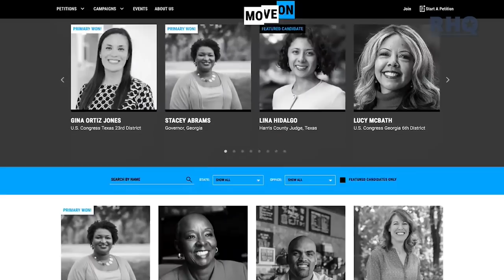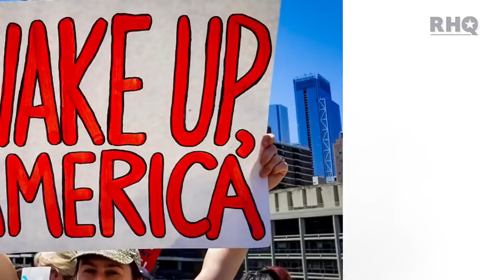The Most Progressive Congress In HISTORY?!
MoveOn's Alechia Reese breaks down how progressive 2018's Democratic candidates are: From Alexandria Ocasio-Cortez, to Rashida Tlaib, to Andrew Gillum, the progressive wave is REAL.